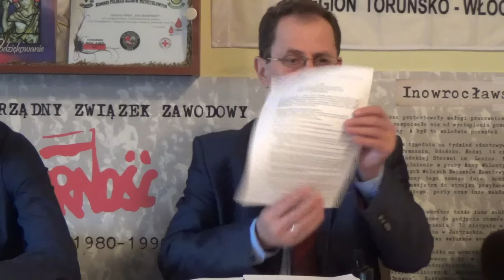INOWROCŁAW Konferencja prasowa Jerzego Gawędy w sprawie sytuacji Solino